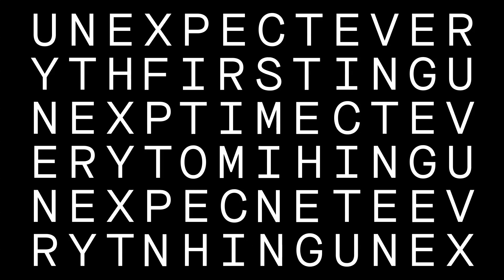Nathalie Joachim | Meet First Time GRAMMY Nominee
Haitian-American flutist, composer and vocalist Nathalie Joachim shares her excitement for her Best World Music Album GRAMMY nomination and where she was when found out about it. She also reveals that she can't wait to see fellow flutist and first-time nominee Lizzo at the 62nd GRAMMY Awards.